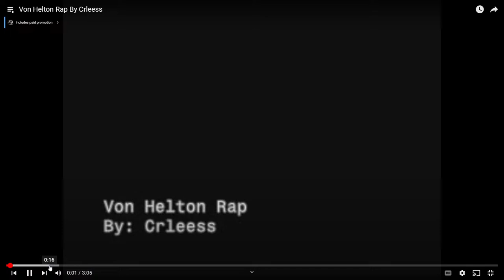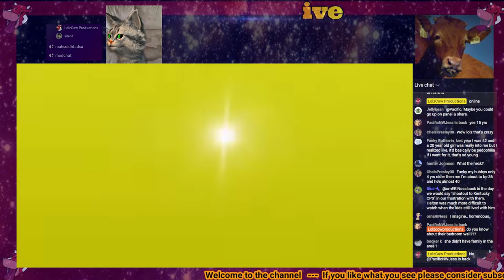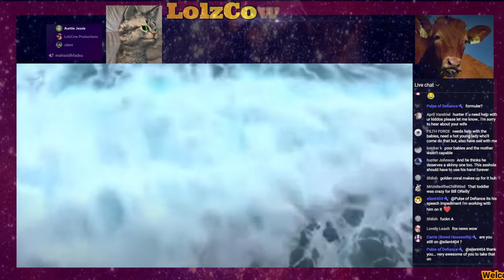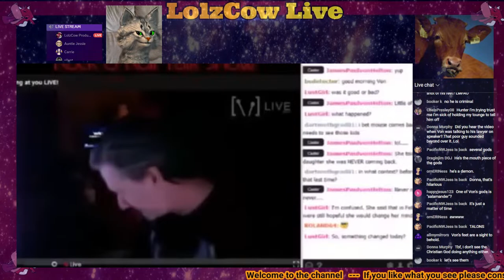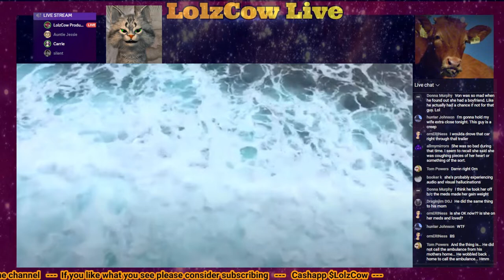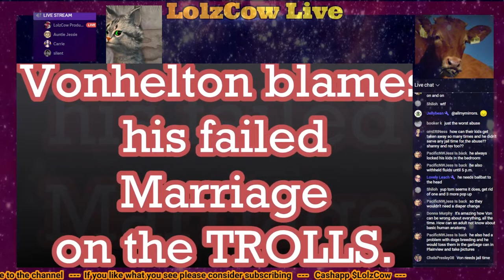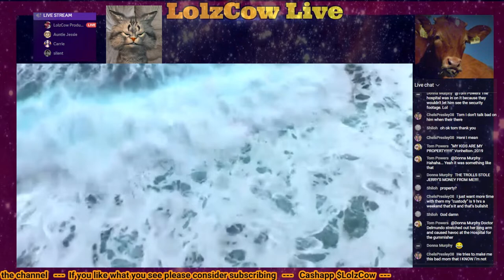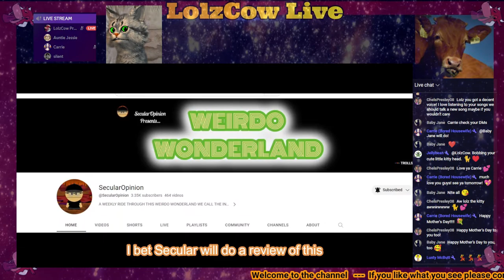Lolzcow Live - Andrea's Story (Von Helton's ex-Wife)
Please join Silent & I, as we review Von Helton ex-Wife Andrea (Mouse) mini documentary of her experiences with Von out of her own mouth VonHelton lolcow documentary shout out to @theblackonion1824 for a great analysis and run down.